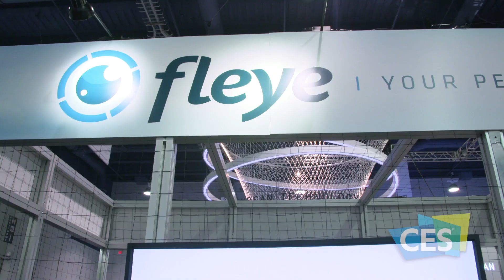Unmanned Systems Take Flight at CES 2016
Check out the most exciting, innovative and high-flying exhibitors from the Unmanned Systems Marketplace at CES 2016.